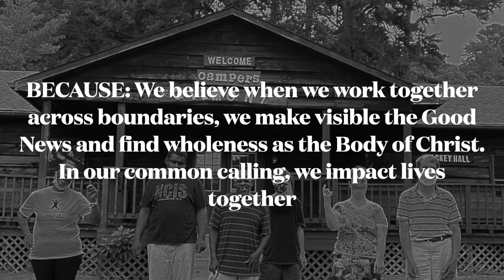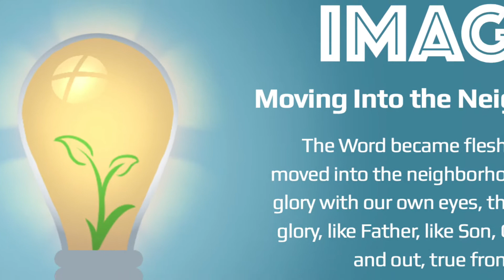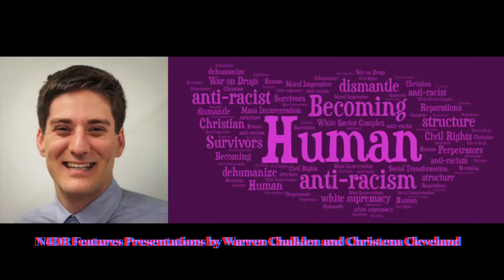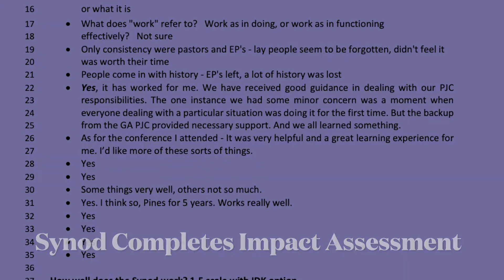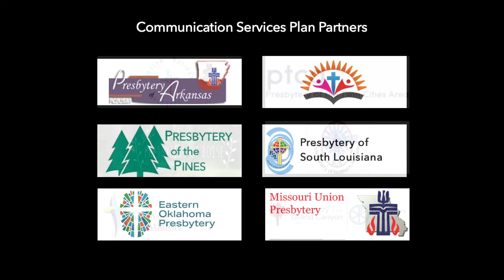4 years in five minutes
Our video produced for GA Committee on Mid-Councils. Wow... we've done quite a bit over the past 4 years!